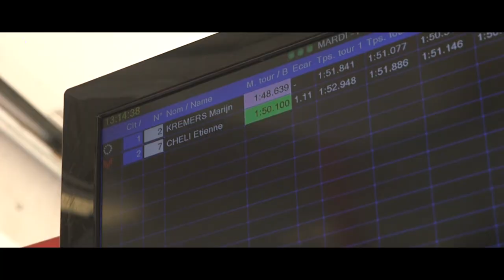FEED RACING 2019, la finale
Retour sur la finale du volant FEED Racing 2019, lancée par Jacques Villeneuve et Patrick Lemarié.